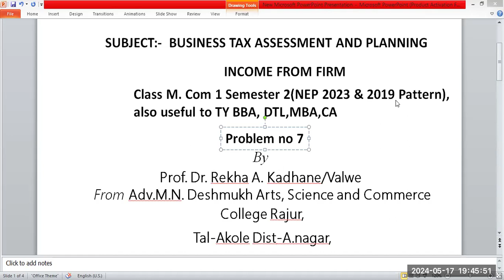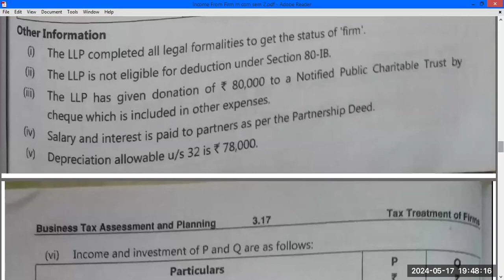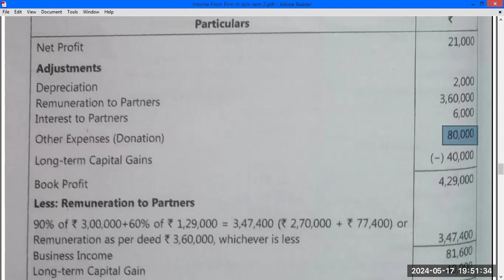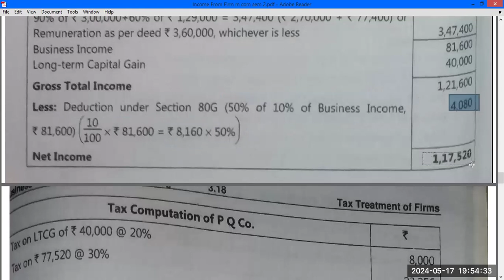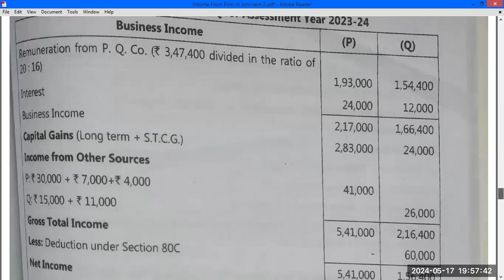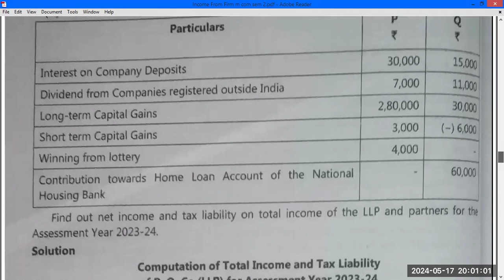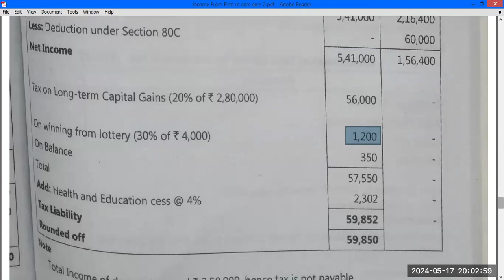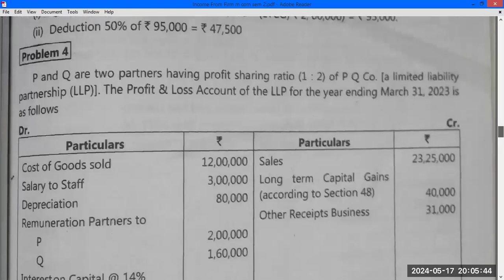Income from firm problem no 7, Business Tax Assessment & Planning , M Com I Semester II, NEP 2023